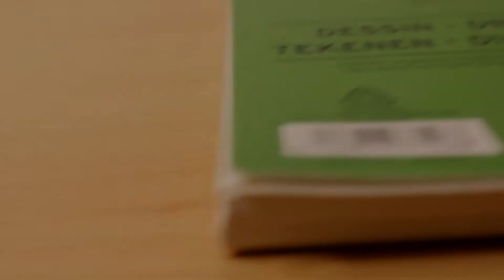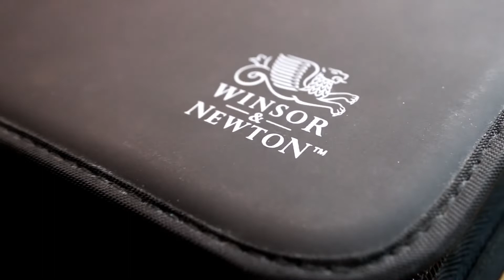DIBUJANDO a ALL-MIGHT en su estado base y full power de Boku no Hero Academia (@sinsen.w )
En este vídeo he sido retado por @yankart217 a dibujar a All Might en su estado base y full-power.

Para ello he utilizado rotuladores winsor and newton, junto con lápices de colores prismacolor.

Cuéntame en los comentarios que te ha parecido el vídeo!